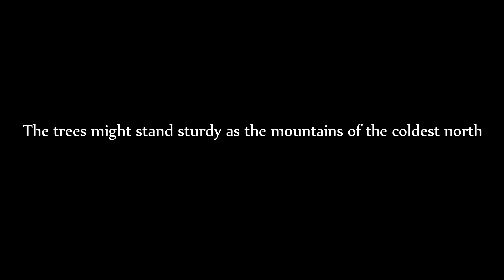FG15 Game Project 3 - Valsonga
Valsonga, a single player point & click adventure, follows the tale of Tofft, a forest gnome and the caretaker of the forest, and a quest to save a forest that teeters on the brink of destruction after a great hero has ravaged the land. Throughout the game players will encounter the creatures of the forest that have been left behind in the wake of the hero, and help them rebuild their lives and cope with their existence.

Game Design:
Kevin Martinez
Max Herngren
Lovisa Bergdahl
Zodiac Lindgren

Art:
Moa Alfredsson
Rasmus Hillberg
Jennifer Choi
Anton Ek
Alexander Sperring